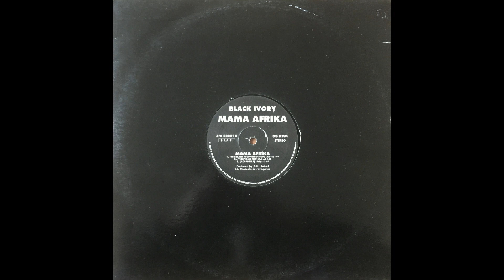Black Ivory - Mama Afrika (The Piano Mix)